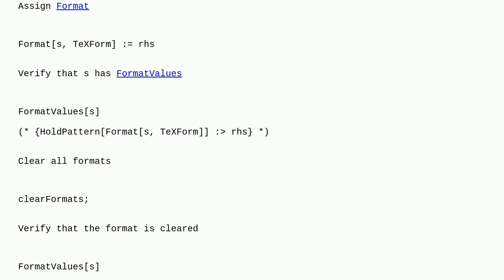Mathematica: Reverting to the default Format definitions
Reverting to the default Format definitions

A special thanks goes out to the awesome community

  clear format